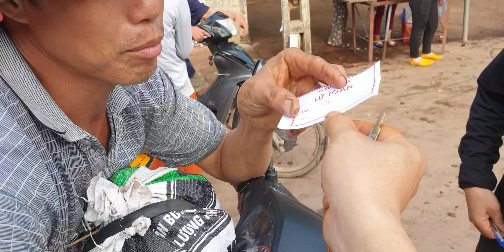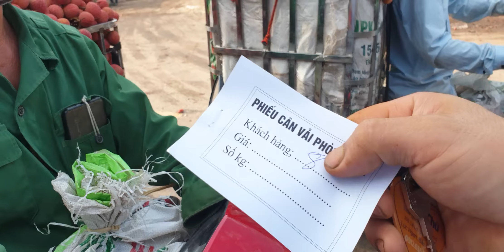35k Vải Thanh Hà Đẹp Vải Hàng Chợ Dễ Bán l Núi Đồi Lục Ngạn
35k Vải Thanh Hà Đẹp Vải Hàng Chợ Dễ Bán l Núi Đồi Lục Ngạn
Vải Thanh Hà cuối vụ nên tăng giá rất cao Giá 35k.kg, Vải thiều Lục Ngạn chính vụ bắt đầu chín rộ giá tương đối ổn định! mời các bạn tham khảo video nhé